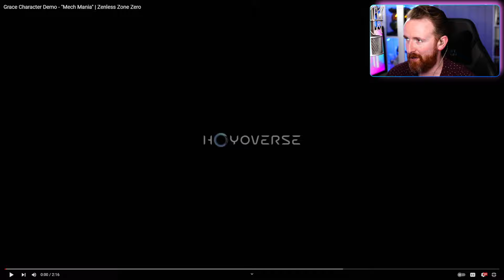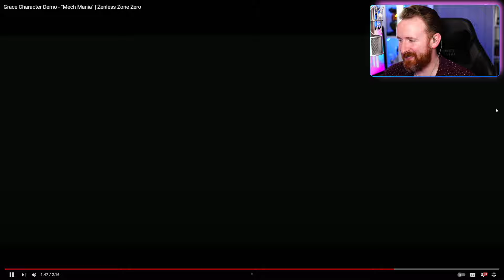DRUMMER Reacts to Zenless Zone Zero GRACE Character Demo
Zenless Zone Zero is the latest anime game coming from Hoyoverse! Grace is a new character in ZZZ that I'm super excited for. I'm a drummer, and this is my reaction to the Grace Zenless Zone Zero demo!

00:00 ZZZ RELEASES SOON!
00:15 GRACE DEMO REACTION
02:25 ZZZ GRACE OST BREAKDOWN
08:04 CLOSING THOUGHTS